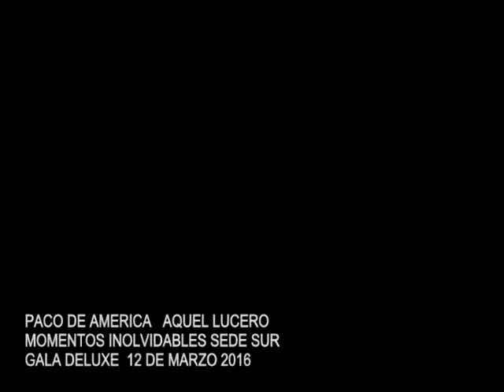AQUEL LUCERO - PACO DE AMÉRICA - EN MOMENTOS INOLVIDABLES - REMASTERIZADO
" Aquel lucero " es una canción compuesta por Paco de América y lanzada al mercado en 1996 en el álbum " Con mis penas "
Disfrútala con sonido remasterizado en una presentación exclusiva en tu Taberna Momentos Inolvidables.
Cali - Colombia.